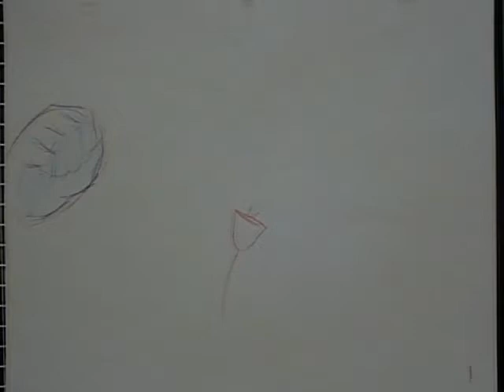Hand Animation Daniel Gonzales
here is a simple hand gesture. done in 1 day. contrast between thought out animation (the hand) and sketchy unplanned animation (the flower)
Teacher: Don Crum